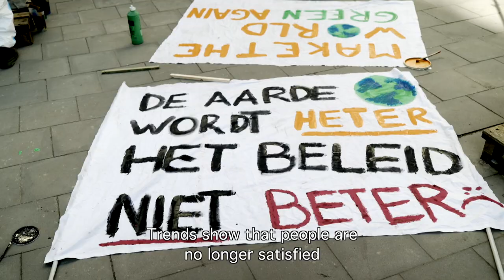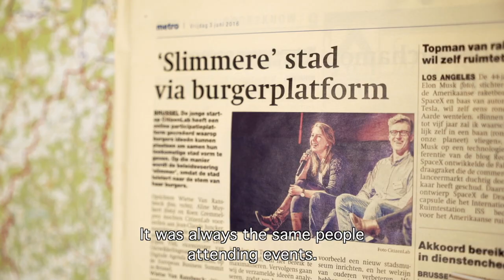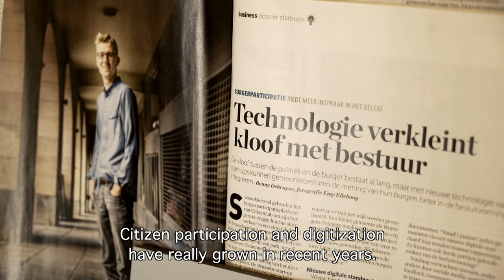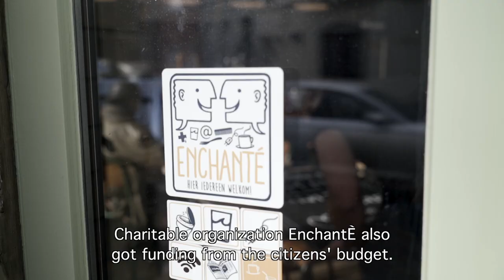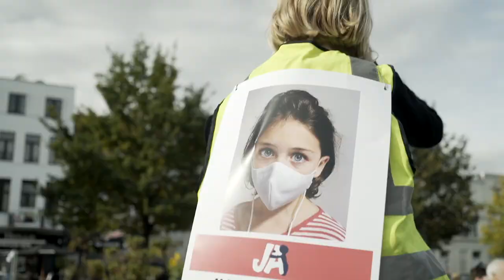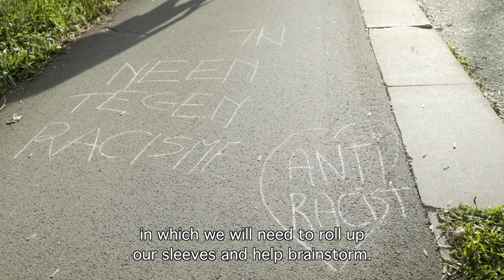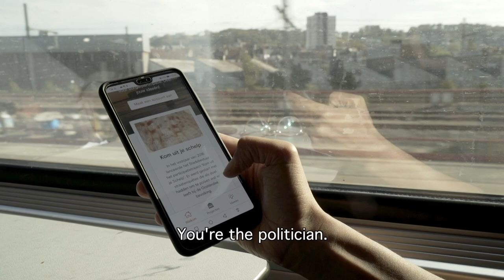In Search of Democracy 3.0 EPISODE II - The ball is in citizen's court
What makes a lively democracy? Its politicians? Its elections? Not if we look at the flourishing citizen initiatives in Belgium. Local actions that use both new and old methods shed light on the role of citizen engagement in political decision making.

Featuring: Hanne Bastiaensen, Manu Claeys, Aline Muyleart, George Gasteur

Director: Emma Lesuis
Camera: Ruben Hamelink, Emma Lesuis en Sanne De Wilde
Montage: Emma Lesuis
Research: Emma Lesuis en Jasper van den Berg
Muziek: Ahmed Roni